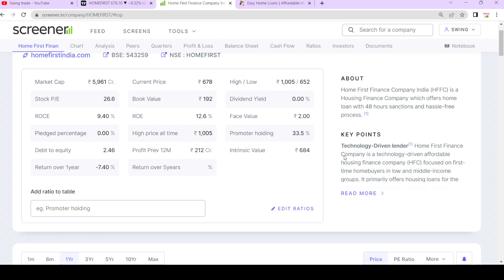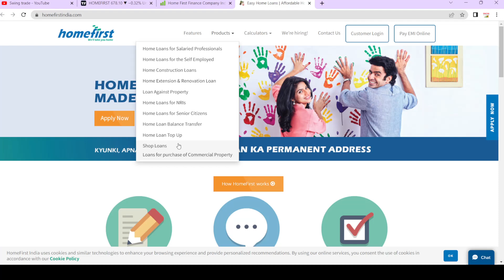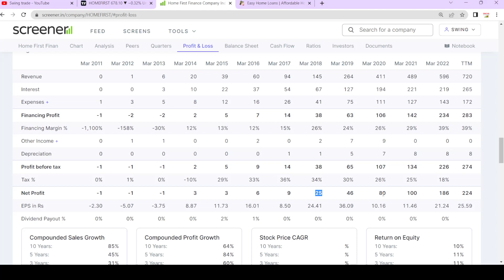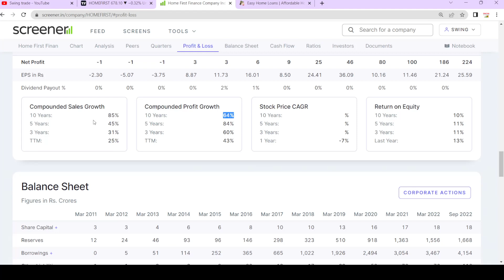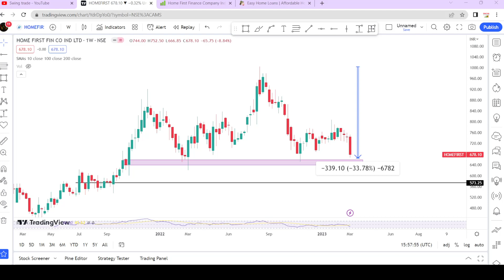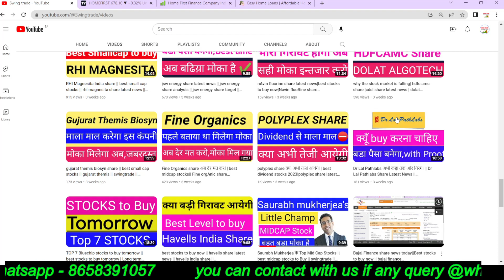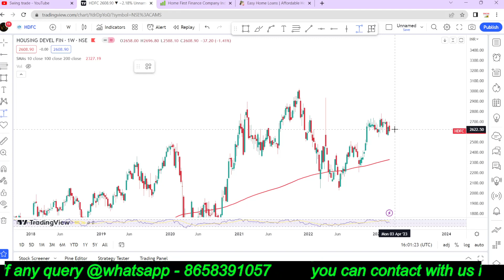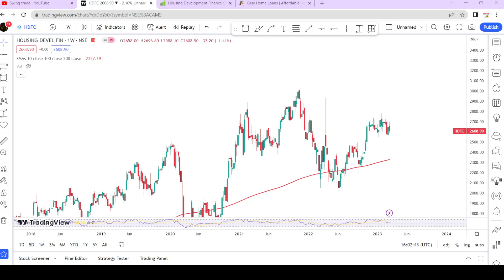best small cap stocks for 2023 || home first finance latest news || swingtrade || Multibagger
home first finance company
home first finance latest news